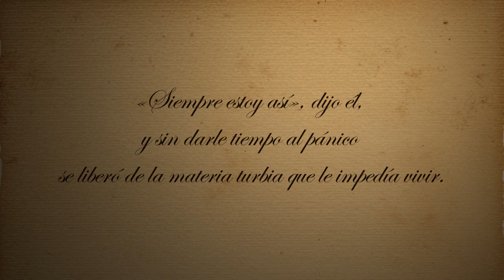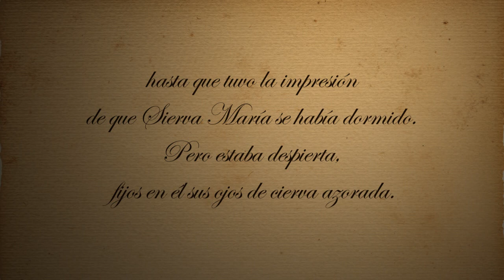Gabriel García Marquez - Del Amor y Otros Demonios - Declamado por Feneté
Gabriel Garcia Marquez es un autor que me conmueve de una manera extraordinaria, tendria 16 o 17 años cuando leí 100 años de soledad y me atrapó muchísimo.
Ahora y a pedido he preparado este texto que en tan poquitas lineas contiene tanto...

Del Amor y Otros Demonios (Fragmento)

Cayetano tomó la mano de Sierva María
y la puso sobre su corazón.
Ella sintió dentro el fragor de su tormenta.
«Siempre estoy así», dijo él,
y sin darle tiempo al pánico
se liberó de la materia turbia que le impedía vivir.
Le confesó que no tenía un instante sin pensar en ella,
que cuanto comía y bebía tenía el sabor de ella,
que la vida era ella a toda hora y en todas partes,
como sólo Dios tenía el derecho y el poder de serIo,
y que el gozo supremo de su corazón sería morirse con ella.
Siguió hablándole sin mirarla,
con la misma fluidez y el calor con que recitaba,
hasta que tuvo la impresión
de que Sierva María se había dormido.
Pero estaba despierta,
fijos en él sus ojos de cierva azorada.
Apenas se atrevió a preguntar:
¿ Y ahora?
Ahora nada, dijo él.
Me basta con que lo sepas.